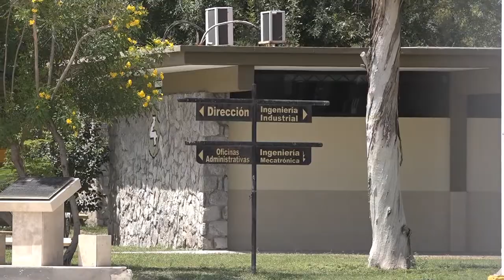Tec Laguna modifica sus criterios de admisión por Covid-19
→ Hasta del promedio que obtuvo un aspirante en secundaria dependerá su admisión al Instituto Tecnológico de La Laguna, que decidió modificar sus criterios de selección debido a la pandemia del Covid-19